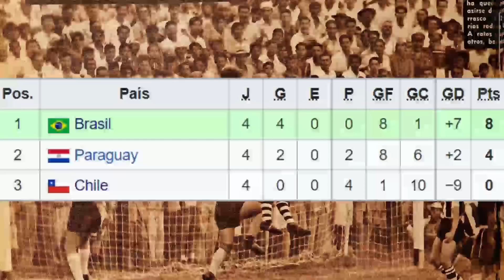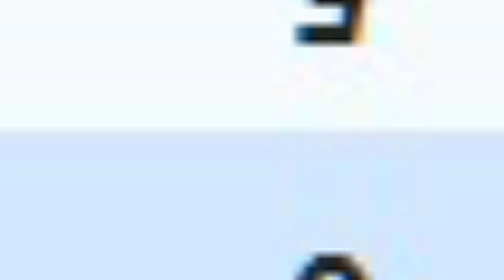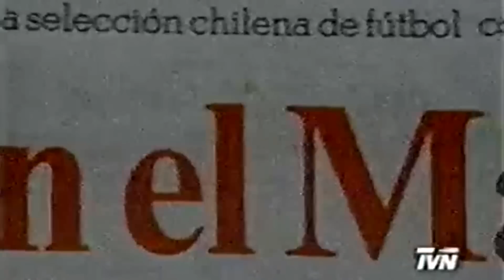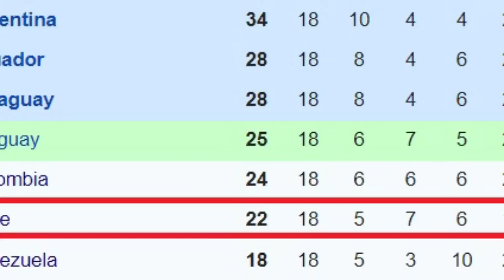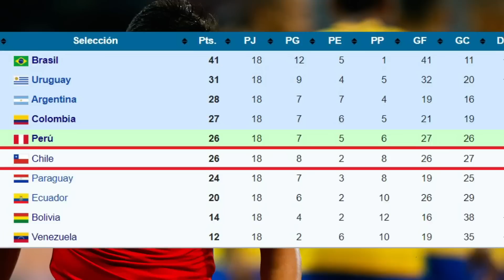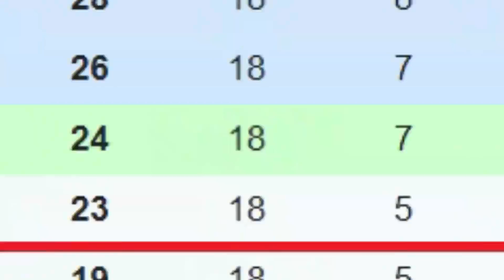Las 13 ELIMINACIONES de CHILE RUMBO al MUNDIAL ¿RUSIA 2018 fue PEOR que QATAR 2022?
Chile ha ido a 9 mundiales, pero ¿Qué pasó en los otros 13? ¿Por qué se quedó afuera?